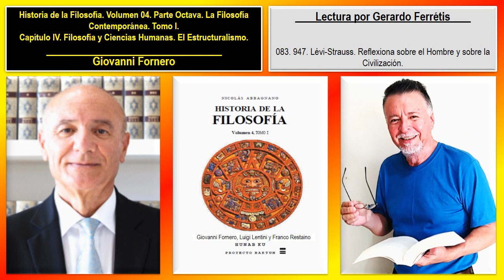Historia de la Filosofía. Volumen 04. 083. 947. Lévi-Strauss. Reflexiona sobre el Hombre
Historia de la Filosofía. Volumen 04. Tomo I. Giovanni Fornero, Luigi Lentini y Franco Restaino.
Historia de la Filosofía. Giovanni Fornero. Volumen 04. 083. Parte Octava. La Filosofía Contemporánea. Tomo I. Capítulo IV. Filosofía y Ciencias Humanas. El Estructuralismo. 947. Lévi-Strauss. Reflexiona sobre el Hombre y sobre la Civilización.